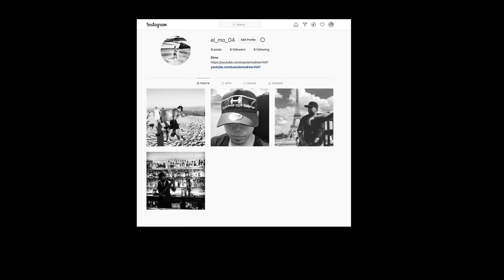Gala Ulit sabay shopping